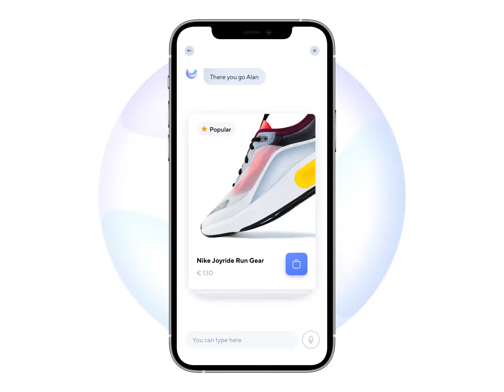Chatbot Elwa powered by ui42 light version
Ahoj moje meno je Elwa. Pomôžem? 🤖

Som Chatbot naprogramovaný v ui42. Mám v sebe know-how odborného predavača z kamenného obchodu, preto viem pomôcť zákazníkom na webe s nákupom produktov. Viem dokonca nahradiť aj call centrum a odpovedať na otázky, ktoré zákazníci majú.

Predstav si, že nepotrebujem ani oddych ani spánok. Som k dispozícii 24/7, 365 dní v roku. 😲

Na videu ma vidíš vo svelom prevedí, ale existujem aj v tmavom. Závisí to od toho, kedy ma používaš. 😎

Tak čo, páčim sa ti? 😉